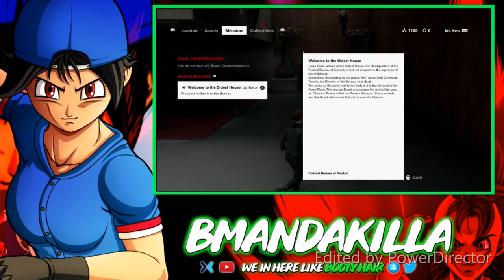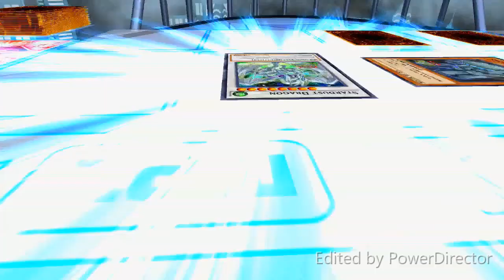CONTROL WALKTHROUGH | CHAPTER 1 - "WELCOME TO THE OLDEST HOUSE" | KILLA PLAYS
What's good my Killas! I'm here with another video for you guys. This time we are playing Control on the channel. I've been wanting to play this game for almost a year and I was able to get the game on sale. Plus, with new DLC that came out recently I want to be prepped for it as well. So hope you guys enjoy the video and please don't forget to like, comment, share and subscribe as it does keep me motivated to keep bring that Killa content on the channel. :) :)

Mixer: BmanDaKilla
PSN: BmanDaKilla96